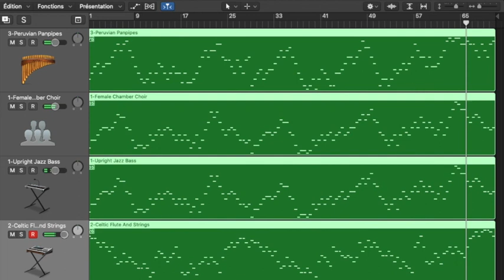20200319 MG Ikigai 04 Projet